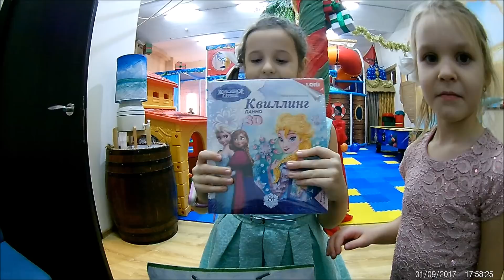Празднуем мой ДЕНЬ РОЖДЕНИЯ в детском клубе! Мне уже 7 ЛЕТ! Подарки, аниматоры и принцесса Эльза!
9 января 2017 года я отмечала свой день рождения в детском клубе Апельсин в городе Щелково, Московской области. В этом году мне исполнилось 7 лет, а мне так хочется стать постарше. Поздравить меня с днем рождения пришли друзья и принцесса Эльза из Холодного сердца. У меня получилась настоящая волшебная снежная вечеринка для именинницы. Мне подарили на день рождение много подарков, а еще у нас было много веселых детских конкурсов для детей. Было очень весело и интересно. А в конце был огромный торт с принцессой Эльзой из Холодного сердца!!! Люблю свои день рождения!

Смотрите еще наше детское развлекательное видео на нашем детском канале Софикошка:

- Развивающие игры - Говорящая ручка ЗНАТОК Азбука, Сказки,

- Кошка Лея мой любимый питомец! Играю с кошечкой!

- Веселые ЗИМНИЕ ЗАБАВЫ Радуюсь первому снегу! Катаюсь с горки на ледянке и нахожу УЖАСНОГО Снеговика

- ФОКУСЫ от маленького гения видеомонтажа! Прикольные смешные волшебные ФОКУСЫ!

- Этномир. ОГРОМНЫЙ Парк развлечений для ДЕТЕЙ И ВРОCЛЫХ. Москва. Видео для детей